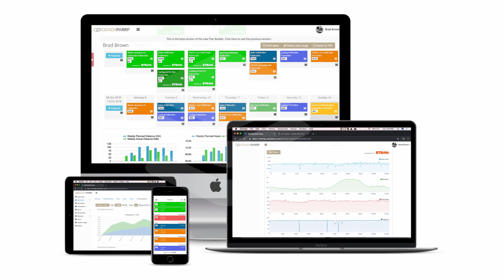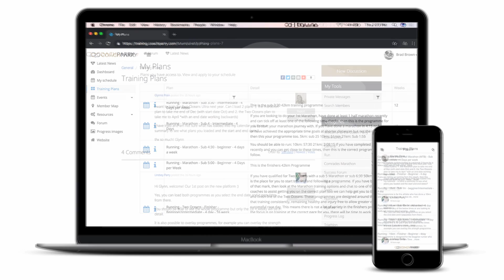Fat oxidation and training in a fasted state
This is what you need to know about fat oxidation and training in a fasted state...

Don't forget to check out the Coach Parry Online Training Platform and Community